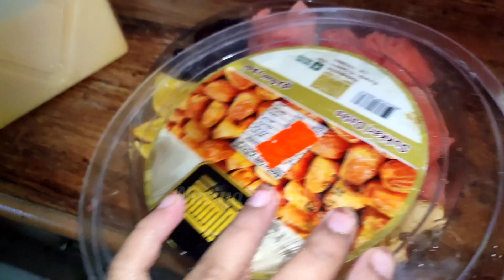മദീനയിലെ🕌 ഞങ്ങളുടെ ആദ്യ നോമ്പ്🌙തുറ/ Nazytheexplorer😌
Happy & enjoy with NazY tHe exploreR